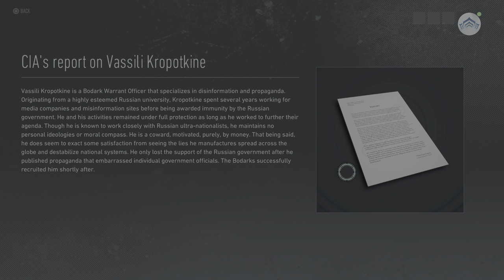Tom Clancy's Ghost Recon Breakpoint - Episode 100 (no commentary)